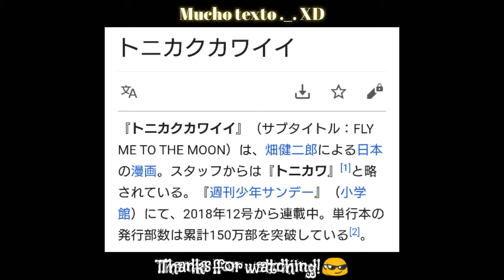TONIKAWA OPENING REMIX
🔥 TONIKAWA: Over The Moon For You (Vasilios Opening Remix)

❧ FOLLOW VASILIOS, IT’S EASY AND FREE! ☙

¿NO SABES DÓNDE PROMOCIONAR TU CANCIÓN? ¡NO ESPERES MÁS! Desde 2017 proporcionando al mundo la mejor música electrónica, ELECTRONIC MUSIC DAEMON está abierto a DJs de todo el mundo y al cualquier estilo de música electrónica. ¿Quieres darte a conocer? ELECTRONIC MUSIC DAEMON ES TU MEJOR OPCIÓN.

☆Anti-copyright: Yeah♫